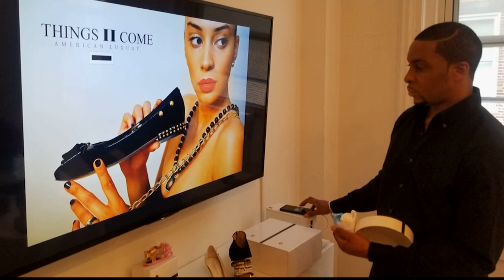Bronx native’s luxury footwear collection now on shelves at Macy’s on 34th Street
One Bronx native carried out their high school dream to life and now has their luxury footwear collection on shelves at Macy’s flagship store on 34th Street.